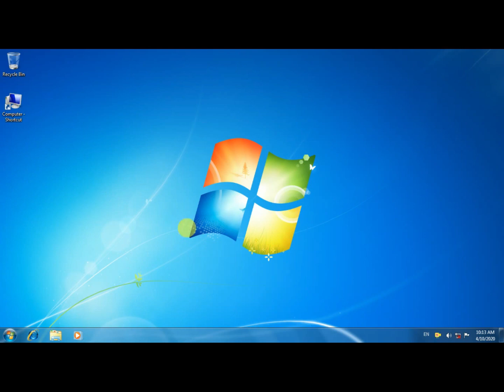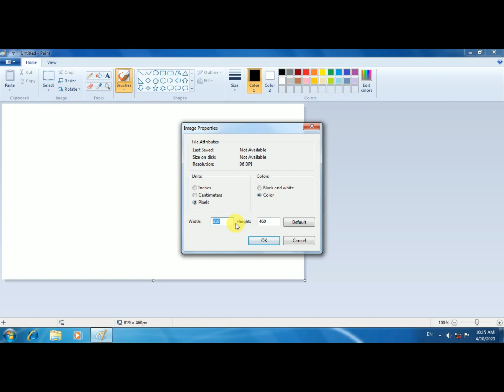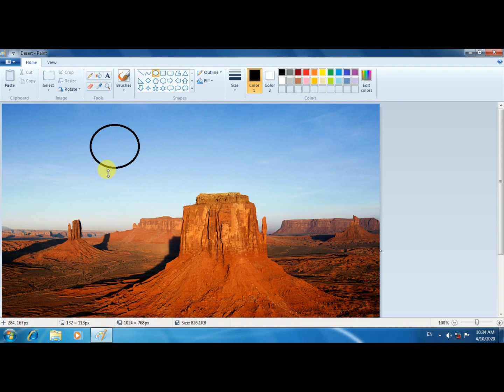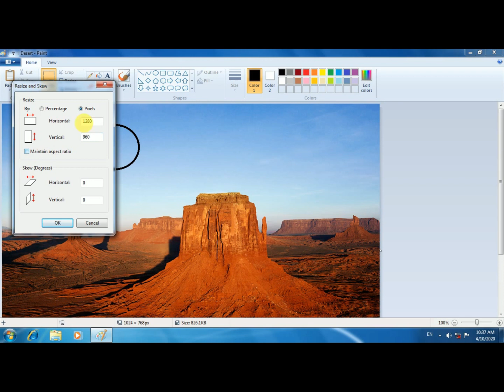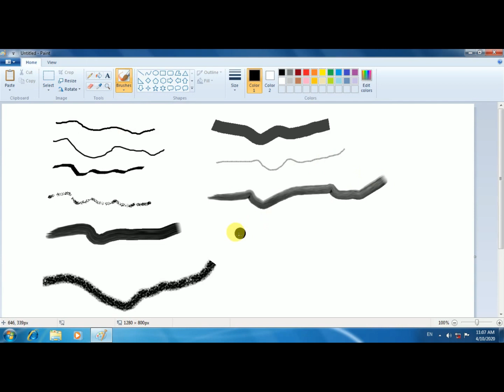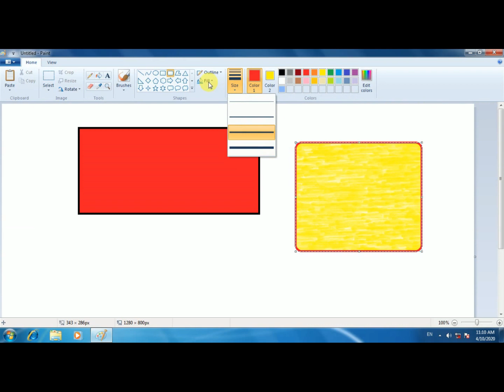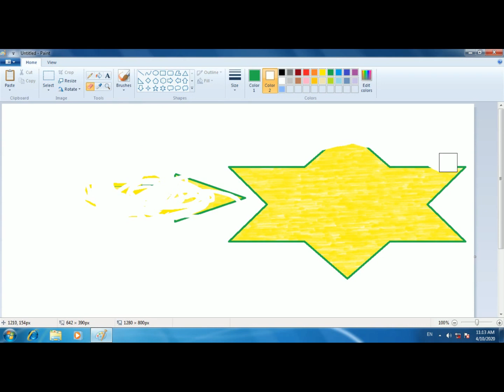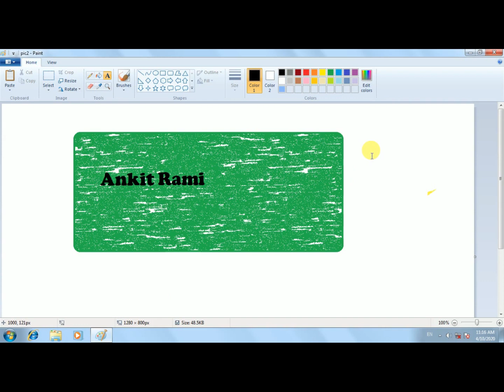Learn About MS Paint(Basic Computer) in Gujarati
Microsoft Paint or 'MS Paint' is a basic graphics/painting utility that is included in all the Microsoft Windows versions.

MS Paint can be used to draw, colour and edit pictures, including imported pictures from a digital camera for example.
MS Paint is found in the Windows Start menu within the Accessories Folder.
It can save creations in standard formats such as .jpg and .bmp
Paint can enable ‘painting’ by dragging the mouse and using different types of artistic brushes or pens that can give for example a watercolour or oil effect. The paint also ‘runs out’ on certain brushes after a period of time so that the brush needs to be put back into the colour again, as if it was a real painting brush.
More recent versions of Paint allow up to three colours to be picked at a time using the primary colour with left mouse click, the secondary colour with right mouse click and the tertiary colour with the control key on the keyboard and any mouse click
Features included in paint are pencil, brush and airbrush tool. The ability to add text, lines and shapes. Also included are an eraser, magnifier, and fill colour tools.
Many complex graphics software applications have concepts that are included in Microsoft Paint and the same principals can be applied in these from learning within Microsoft Paint.